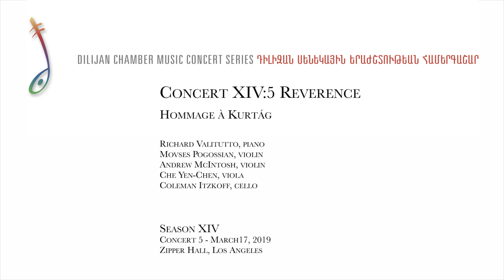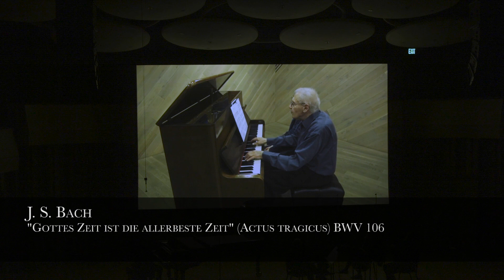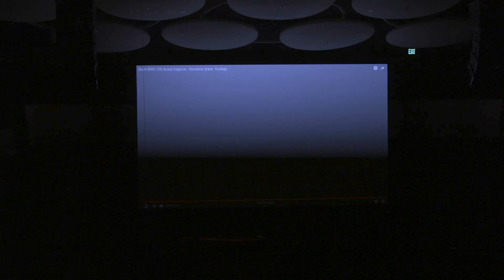"REVERENCE "(Hommage à Kurtág) - Concert 5, Season 14 (complete concert, unedited)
“REVERENCE “(Hommage à Kurtág)

(0:10) J. S. Bach (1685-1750) - "Gottes Zeit ist die allerbeste Zeit" (Actus tragicus) BWV 106 (arranged for string quartet by R. Valitutto)

(02:45) Béla Bartók (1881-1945) – “á la memoire de Claude Debussy” from Improvisations on Hungarian
Peasant Songs, Op. 20 No. 7 (1920)
(04:47) Franz Schubert (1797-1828) – Moment Musical in Ab Major, Op. 94 No. 6 (1825)
(10:24) Sergei Rachmaninoff (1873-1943) – Moment Musical in Db Major, Op. 16 No. 5 (1896)

(14:22) Artur Avanesov (b. 1980) - Three Pieces for String Quartet (2018-19) - World Premiere

- Cognitive Study of the Generalized Anxiety Disorder
- Drammatico
- Quand l’aubespine fleurit...

(23:33) György Kurtág (b. 1926) – selections from Játékok (Books III, VI, and IX)

Hommage à Schubert, 1979
Hommage à Stockhausen, 1979
Hommage à Varèse, 1979
Adieu, Haydée, 2008
A flower for Márta, 1997
Hommage à Christian Wolff (Half-asleep), 1979
Les Adieux (in Janáčeks Manier), 1992

(31:17) Michel Petrossian (b. 1973) - Liber Secretorum Henoch (2019) - World Premiere

(39:08) Artur Avanesov (b. 1980) – selections from Feux follets

On Inexactness of All Symmetries, 2018
Modulation Necklace, 2016
Circle of Randomness, 2018
Shivers of Autumn, 2007
Modulatio (an Armenian flower for Kurtág György), 2016
Intermezzo II, 2017
Du bist die Ruh, 2008

(54:23) György Kurtág (b. 1926) - Six Moments Musicaux, Op. 44, for string quartet

1. Invocatio (un fragment)
2. Footfalls
3. Capriccio
4. In memoriam György Sebok
5. Rappel des oiseaux (etude pour les harmoniques)
6. Les Adieux (in Janáček's manner)

(1:09:40) J. S. Bach (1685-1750) - "Gottes Zeit ist die allerbeste Zeit" (Actus tragicus) BWV 106 (arranged by G. Kurtág)

Richard Valitutto, piano
Movses Pogossian and Andrew McIntosh, violins
Che Yen-Chen, viola
Coleman Itzkoff, cello

DILIJAN CHAMBER MUSIC SERIES
SEASON XIV
Concert 5 - March 17, 2019
Zipper Hall, Los Angeles

Meeting György Kurtág, working with him on several occasions, and being called by him a member of his extended family is, undoubtedly, one of the most special experiences of my life. For me, he is on the highest pedestal not only as a super-musician, but also as a super-human; a man of penetrating kindness, and unbelievable depth and modesty. Working with him and his wife Márta on the “Kafka Fragments” with soprano Tony Arnold opened the path to so much learning—not only about the piece itself, but also about music in general, and about ourselves. On a very personal note, the relationship of Márta and György Kurtág is one of the most remarkable unions that I have ever seen, a true testament to Love and Friendship. I’ll never forget the image of the two of them dropping to the floor to illustrate the union of two snakes crawling in the dust (while working with them on the spellbinding final movement of the Kafka Fragments). The Kurtág language and his world became increasingly close to me, after performing the monumental Kafka Fragments over thirty times. Therefore, practicing the Signs, Games, and Messages was a comfortable return to that unique world of naked nerves, meticulous detail, and symphonies that may last under one minute. Working on In Nomine, a comparatively long five- minute masterpiece, I could not stop thinking of a few magical days in Darmstadt back in 2008, when Kurtág worked with me on the Bartok Solo Sonata; it has such a direct spiritual connection to the Melodia from the Violin Sonata. There is no doubt in me that, in some mysterious way, Kurtág, with his piercing honesty, carries within him the life force of his idol Béla Bartók...

    Movses Pogossian, from liner notes of “In Nomine” CD